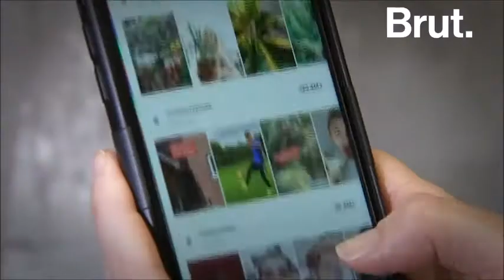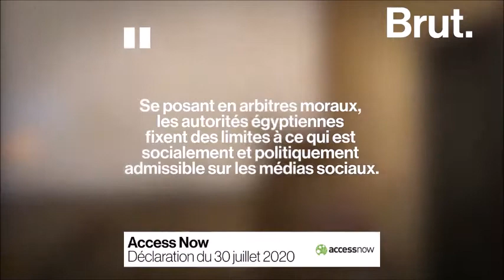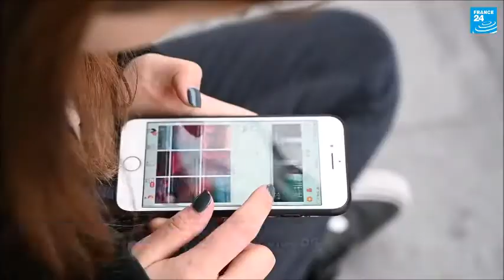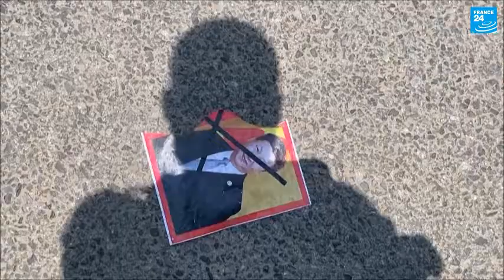⛔ Interdiction de TikTok, quels sont les pays en guerre contre l'application ?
Interdire TikTok ? C'est ce que menace de faire Donald Trump sur le territoire américain. Mais les États-Unis ne sont pas les seuls à être entrés en guerre contre l'application chinoise...

Aux États-Unis…
L'administration et plusieurs législateurs font part de leurs préoccupations en matière de sécurité concernant le lien de l'application avec la Chine. TikTok appartient à l'entreprise Internet chinoise ByteDance. La loi chinoise sur le renseignement national permet au gouvernement d'accéder aux données de toute entreprise ou individu chinois. De leur côté, les représentants de TikTok nient les accusations selon lesquelles l'application serait contrôlée par le gouvernement chinois L'armée américaine a déjà banni TikTok des téléphones émis par le gouvernement. Entre-temps, le directeur général américain de TikTok a posté un message pour rassurer les utilisateurs.

Le 2 août 2020, le groupe Microsoft annonce qu'il discute d'un plan de rachat des activités de l'application aux États-Unis.

En Inde…
Le 29 juin, l'Inde interdit TikTok et 58 autres applications chinoises, les qualifiant de menace à la sécurité et à la souveraineté de l'Inde. Cette interdiction fait suite à la montée des tensions entre les troupes chinoises et indiennes dans l'Himalaya, zone frontalière contestée qui sépare leurs pays. Avant l'interdiction, on pensait que jusqu'à un tiers des utilisateurs de TikTok étaient basés en Inde.

En Égypte…
En juillet 2020, cinq femmes ont été condamnées à deux ans de prison et à une amende de près de 19 000 dollars. Les militants demandent aux autorités égyptiennes de cesser de cibler les femmes pour leur activité TikTok.